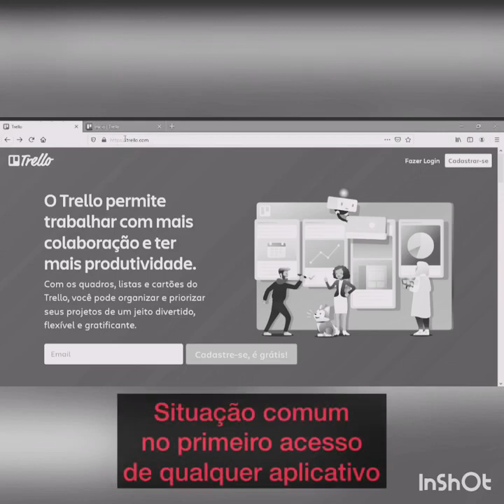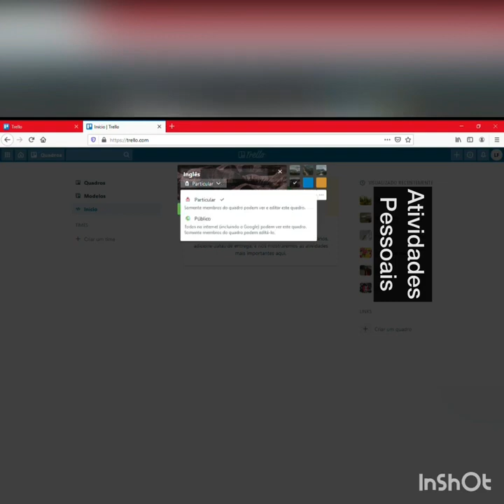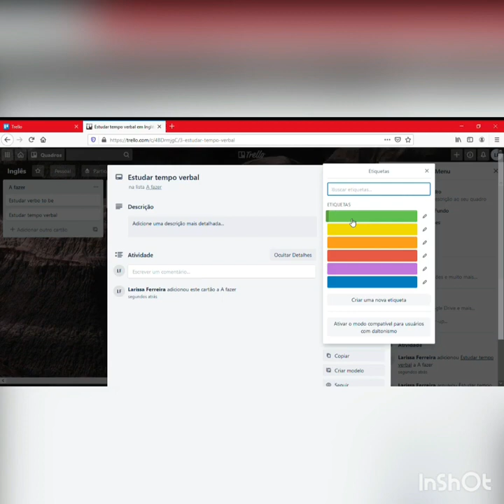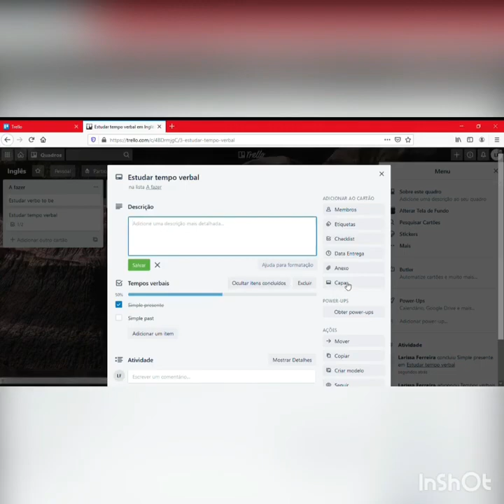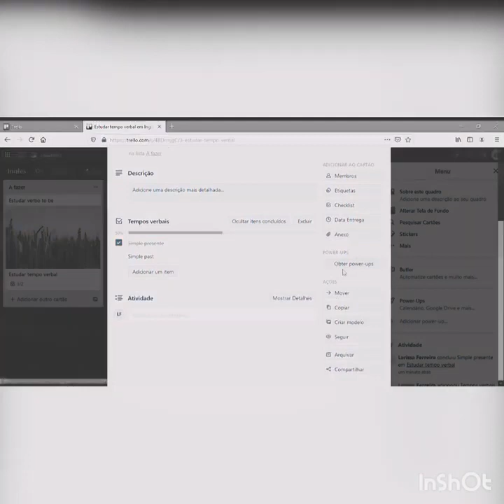Como se organizar utilizando o Trello?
Vídeo proposto: Larissa da Silveira Ferreira